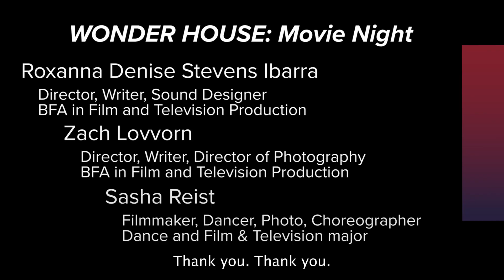Shai & Becky Korman Interview Filmmakers Roxanna Ibarra, Zach Lovvorn, and Sasha Reist at SXSW23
Friday Night Movie podcast hosts Shai & Becky Korman Interview Filmmakers Roxanna Ibarra, Zach Lovvorn, and Sasha Reist at the University of Arizona Wonder House, SXSW23

Watch the outdoor discussion with University of Arizona Theatre, Film & Television (TFTV) filmmakers and the Friday Night Movie podcast hosts after viewing their films at the SXSW23 Wonder House.

For the latest on the University of Arizona response to the novel coronavirus, visit the university's COVID-19 webpage

Land Acknowledgement
We respectfully acknowledge the University of Arizona is on the land and territories of Indigenous peoples. Today, Arizona is home to 22 federally recognized tribes, with Tucson being home to the O’odham and the Yaqui. The University strives to build sustainable relationships with sovereign Native Nations and Indigenous communities through education offerings, partnerships, and community service.